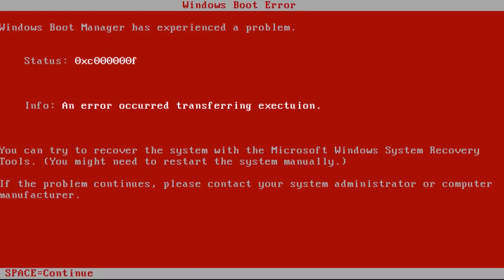Scrapped MSAgent Video I Made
This right here, was an unfinished MSAgent video I was supposed to make a bunch of months ago. Enjoy, I guess.